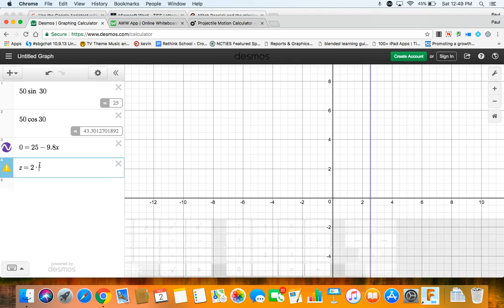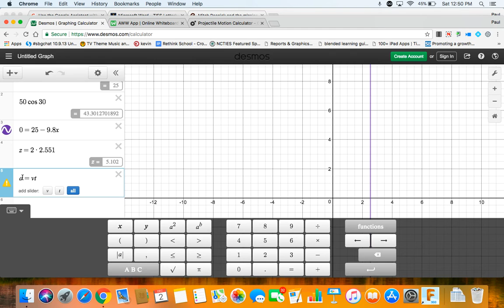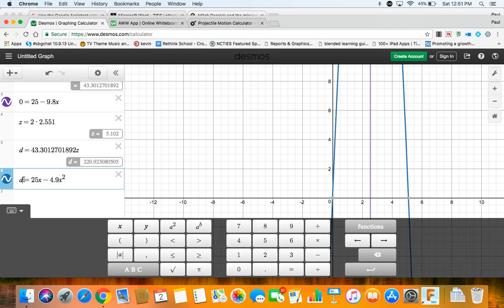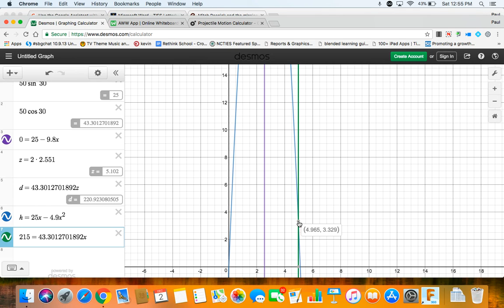castle wall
projectile motion - do we hit the wall